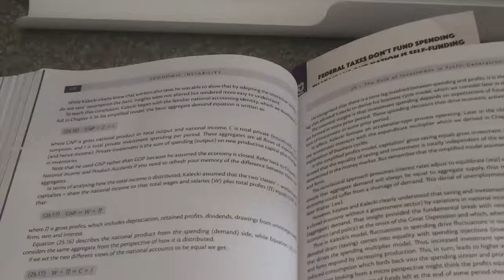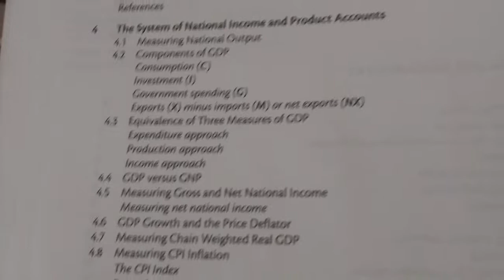Pages of Text Book MMT 25 to 26